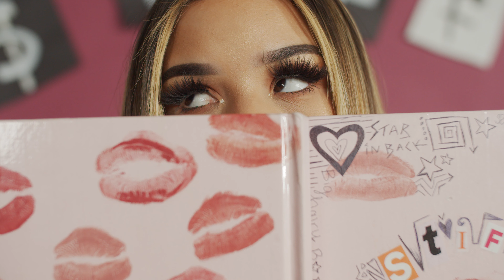Stiff Barbie- Stiffest (Official Video) shot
Stiff Barbie Stiffest Official Video

🚀shot by @spidiewebher

Snap-stiffbarbiee
Shot by @spidiewebher
Go stream my music on all platforms 💖